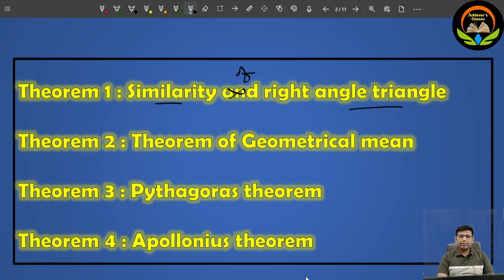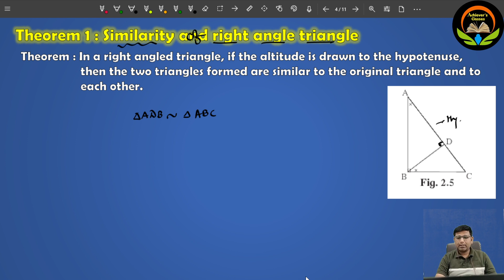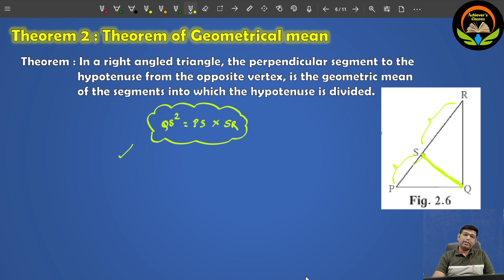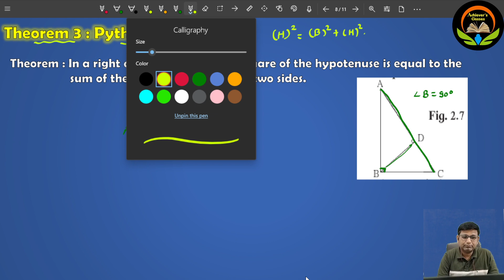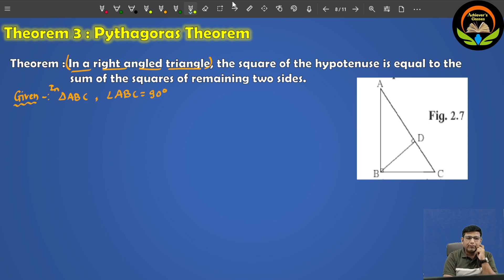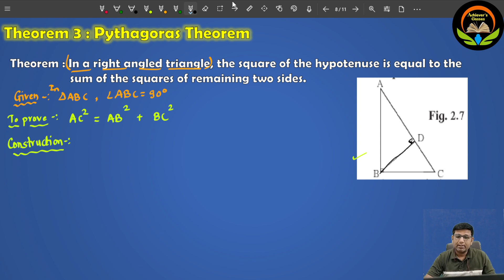Chapter 2 - Pythagoras theorem I Theorem 3 - Pythagoras theorem I Part 5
A lecture series of All important theorems in class 10th Geometry.